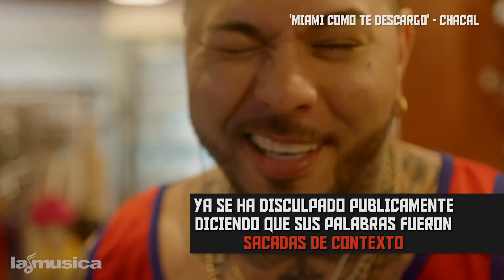Chacal: 'Me Disculpo Y Te Pongo A Bailar' | LaMusica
Chacal ha estado en medio de la controversia últimamente, después que se le escucho decir unas palabras fuertes en contra de Miami. Chacal nos cuenta sobre las disculpas, sobre el tornado en Cuba, sobre la violencia en Puerto Rico y lo próximo que viene para el.